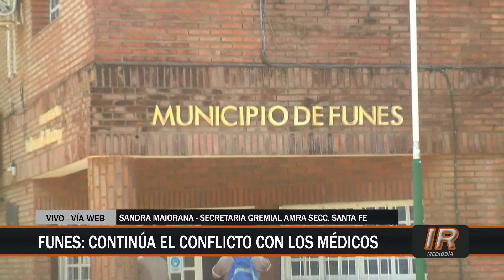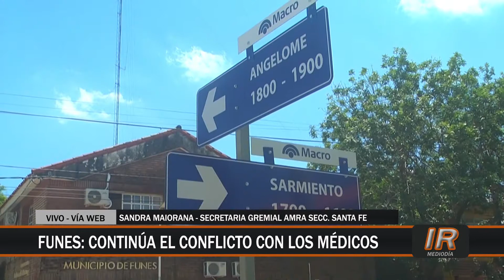Funes: continúa el conflicto entre la Municipalidad y los médicos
Se profundiza el conflicto entre la Municipalidad de Funes y el personal médico nucleado en AMRA.